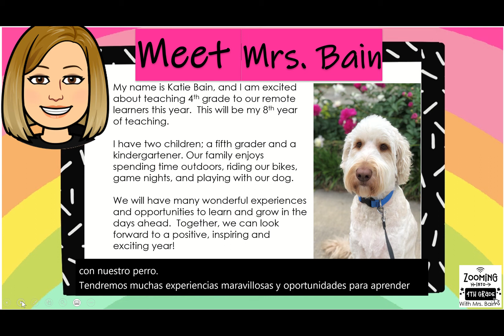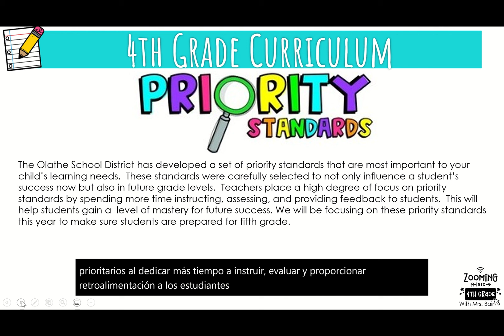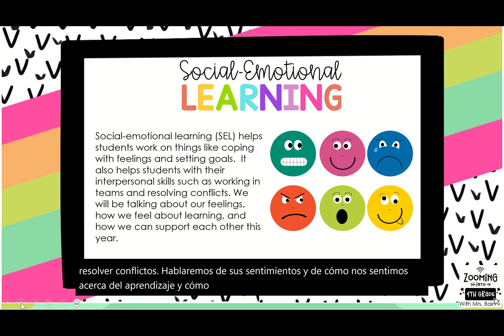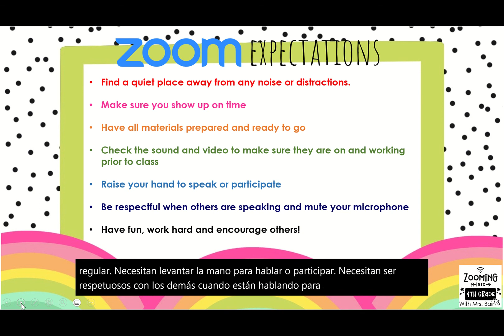Ms. Bain - 4th grade - Introduction Video